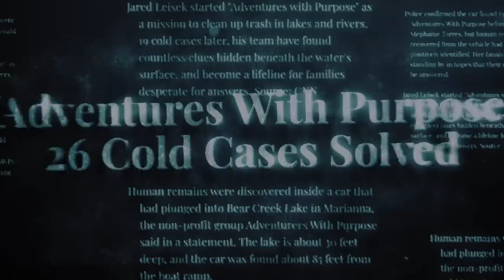FULL INTERVIEW: Did Nick (Tow Truck Driver) see Kiely Rodni?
Now that Squirrel Girl has confirmed Nick's GPS Data (The Roadside Assistance Guy), showing that he was indeed at Boca Lake on Saturday, August 6, 2022 as he stated, we are comfortable releasing the full interview Adventures With Purpose had with Nick on August 19, 2022, just two days prior to AWP finding Kiely Rodni underwater in her car at Prosser Creek Reservoir.

Be sure to watch both of Squirrel Girl's videos here.

The case of Kiely Rodni is still an open investigation as of December 10, 2022.

CASE DETAILS: On August 21, 2022, we found 16-year-old Kiely Rodni in her 2013 Honda CRV underwater in Prosser Creek Reservoir - just 300 yards from her last known location where she attended a 300+ person party at Prosser Creek Family Campground near Truckee, CA.

Family, friends, and the entire Truckee community have been left seeking answers leading up to her disappearance in what has become one of the most extensively searched missing person cases in California state history - encompassing 18 agencies and over 19,000 search & rescue hours.

This video documents the interview we had with Nick (The Tow Truck Driver), who may have been the last person to see Kiely Rodni alive.

Is the fire camera footage real?

How does the blue ball cap play into Nick's sighting of Kiely?

Was it really Kiely who Nick saw?

Who was the guy Nick saw?

Because Kiely’s case is currently an active ongoing investigation with the Nevada County Sheriff's Department - some parts of this video have been blurred or removed to protect the investigation's integrity.